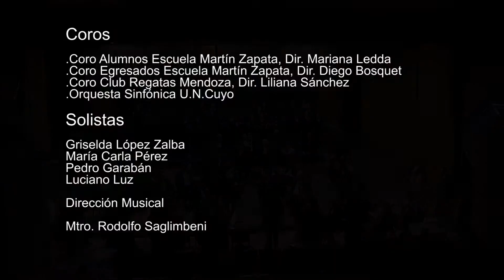Misa Mestiza. IV Santo. Figueras - Latini - Allorio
MISA MESTIZA
dedicada a S. S. el Papa Francisco
Compositores: Hugo Figueras, Bernardo Latini y Oscar Allorio

Se trata de una obra sinfónico-coral que sintetiza en gran parte la identidad de los músicos latinoamericanos del siglo XXI. Esto es, una expresión artística en la que confluyen los ancestros europeos, su lenguaje musical, la tradición de la Iglesia Católica Apostólica Romana y su liturgia en latín, con la cultura afro-americana, pre y post colombina.
La MISA MESTIZA propone emprender un viaje de Europa a Latinoamérica, lleno de colores y paisajes, transitando el canto gregoriano, el himno de Europa Occidental del s. XIX, el motete con influencias del Romanticismo y Siglo XX, la habanera, el Festejo peruano, el Huayno del Altiplano, la Saya boliviana, el Candombe uruguayo, la tonada llanera de Venezuela, el Vals Criollo, el Choro Brasilero y el Son Caribeño.

Orquesta Sinfónica U. N. Cuyo.
Coro Alumnos Martín Zapata. Dir: Mariana Ledda.
Coro Egresados Martín Zapata. Dir: Diego Bosquet.
Coro Club Mendoza Regatas. Dir: Liliana Sánchez.
Solistas:
Griselda López Zalba, soprano.
María Carla Pérez, mezzo.
Pedro Garabán, tenor.
Luciano Luz, barítono.
Dirección Musical: Mtro. Rodolfo Saglimbeni.
Nave Universitaria, Ciudad de Mendoza, Argentina.
8 de septiembre de 2018